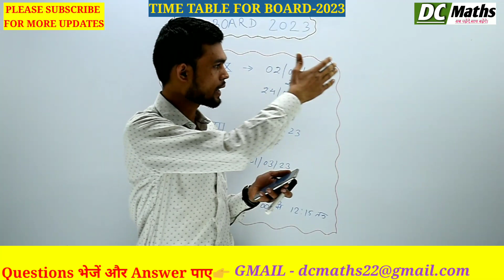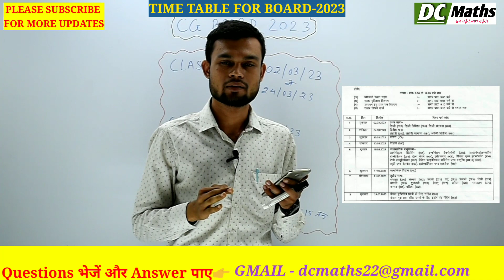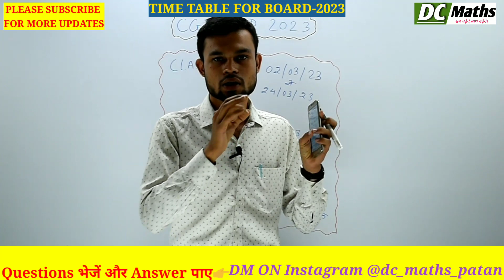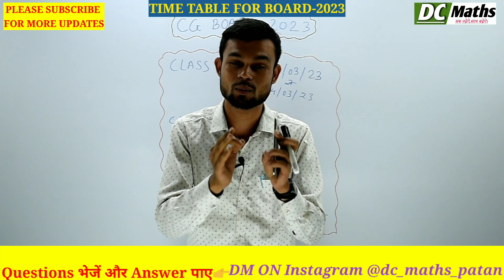CG BOARD CLASS 10TH & 12TH TIME RELEASED | CGBSE 2023 TIME TABLE |SAGES 2023 TIME-TABLE.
class10maths2022-23

class 10th maths se related koi question hai to aap humein jarur bhejiye. aur cgboard class 10th ke important questions k solution ke liye bane rahiye hamare sath.